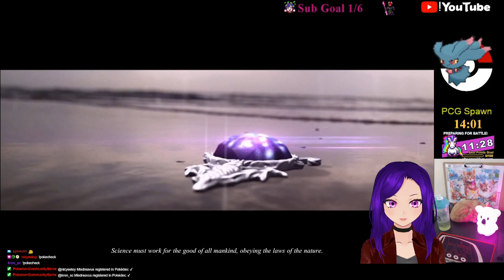Frankenstein Master of Death 100% puzzle completion, No Skips